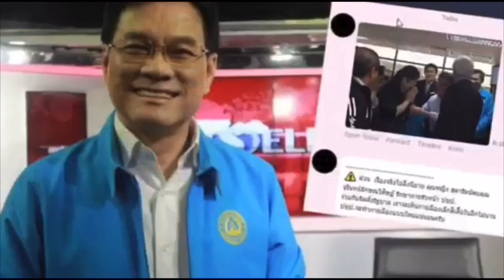สมศักดิ์เพ้อหนัก ! อาการป่วยเริ่มหนัก อ้างปชช.ไม่พอใจสถาบันเฉย